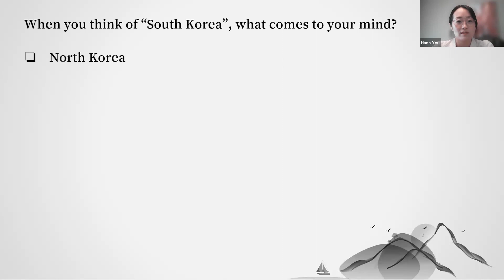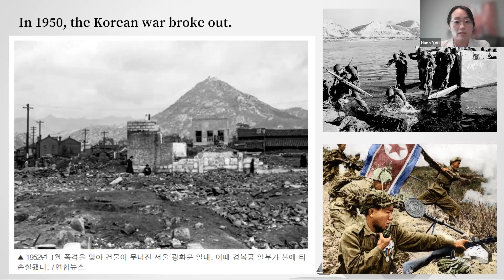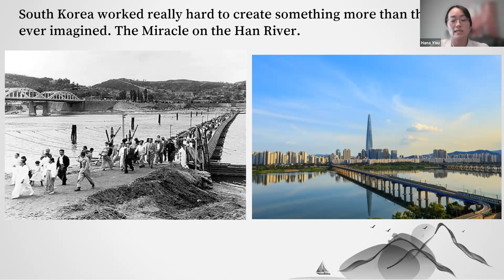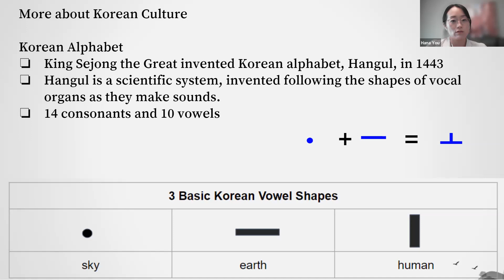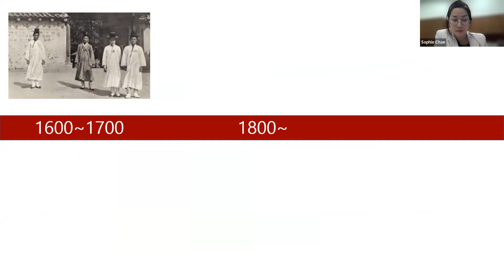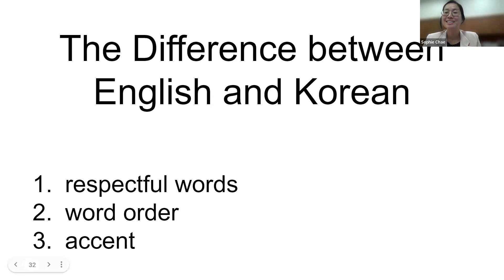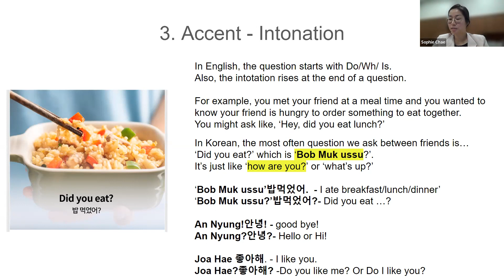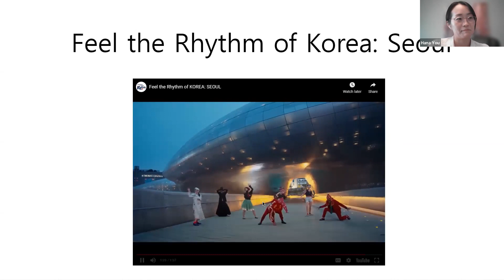September 2022 Lunch & Learn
Korea Then & Now
Hana You & Sophie Chae